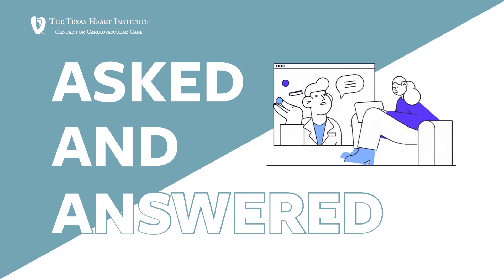I Have a Stent in My Heart, Is It Safe to Stop My Plavix?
"Some patients may be able to reduce antiplatelet medication after the stent "healed" and has been covered by your own cells."
- Dr. Alexander Postalian, General and Interventional Cardiologist

Submit your questions in the comment section to be featured in the next episode of Asked and Answered.